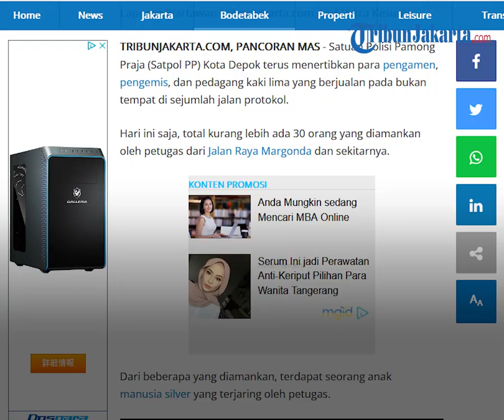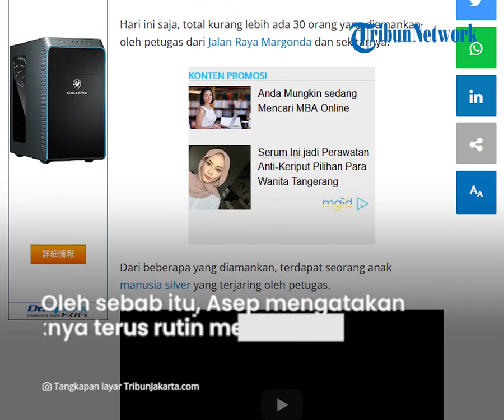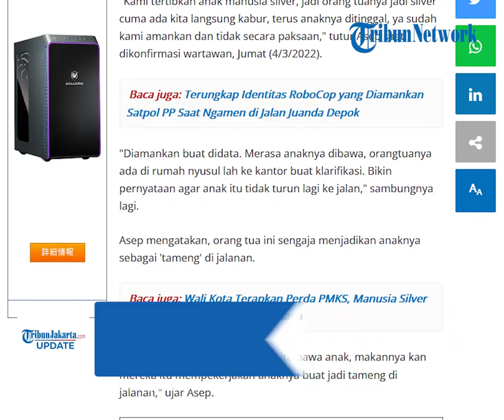Bocah Silver di Depok Jadi Tameng Orang Tuanya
Satuan Pamong Praja (Satpol PP) telah mengamankan kurang lebih 30 orang para pengamen, pengemis dan pedagang kaki lima yang berjualan di Jalan Raya Margonda dan sekitarnya, pada Jumat (4/3/2022)

Dari beberapa yang diamankan, terdapat seorang anak manusia silver yang terjaring oleh petugas.